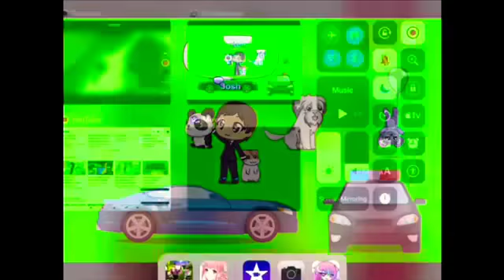Magical Besties Season 1 episode 2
Gab Gabs is smart sooo smart she knows that it is going to be a perfect day. And she was right!